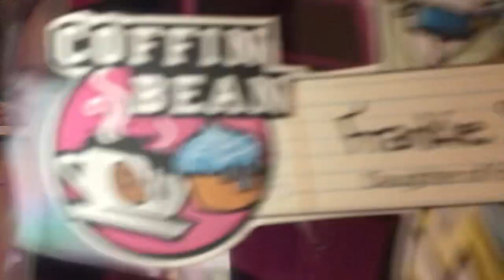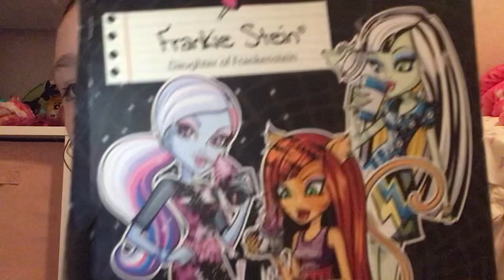Frankie coffin bean g1 doll monster high